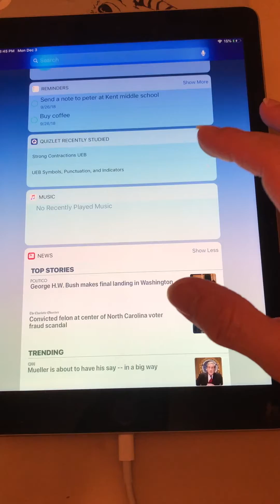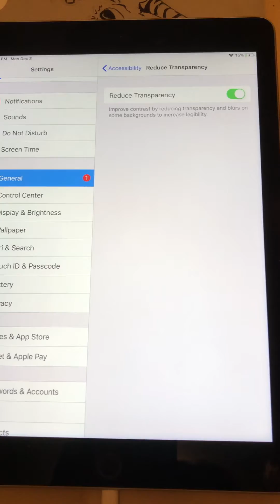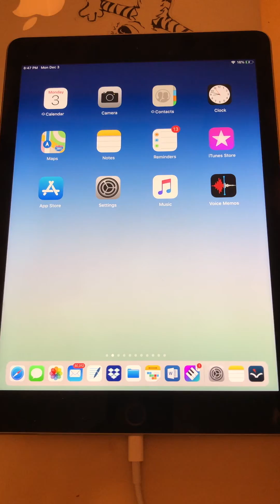A few visual Settings on an iPad: increase contrast and reduce motion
I demonstrate how to adjust three visual settings on the iPad under accessibility, 1) reduce transparency, 2) increase contrast and 3) reduce motion.